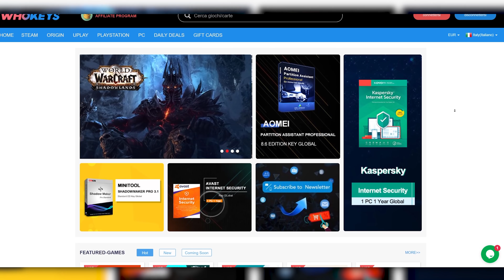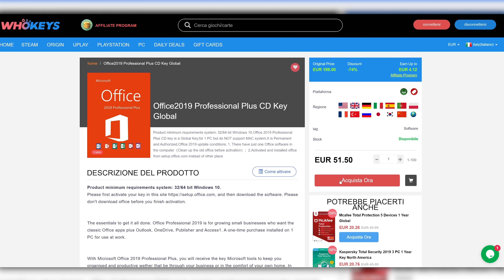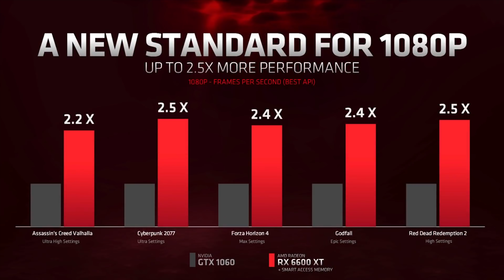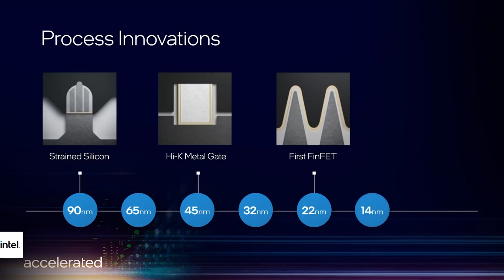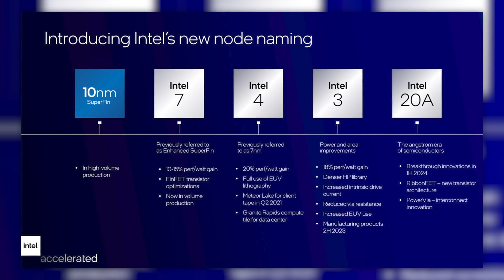L'UNBOXING TECH PIÙ BELLO DI SEMPRE!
Oggi vi portiamo l'Unboxing Tech più bello di sempre! Mai vista una cosa del genere.. Spettacolo 😦 Qui di seguito il protagonista del video.